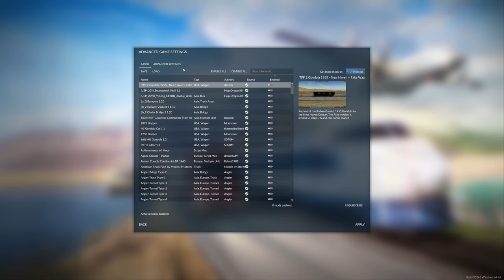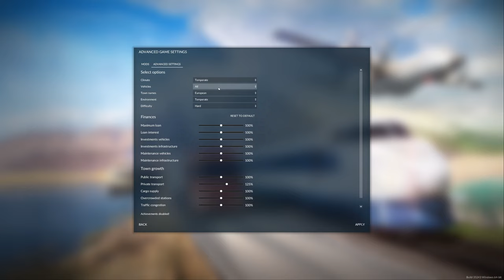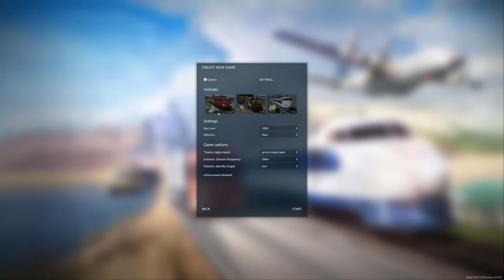Getting Started on Hard Settings | Beginners Guide | Part 1 | Transport Fever 2 | No Mods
This Season is geared towards New Players, and it will be without mods, so totally Vanilla, so it should be console friendly too :D

I hope you enjoy this playthrough challenge, and I hope I don't fail you!